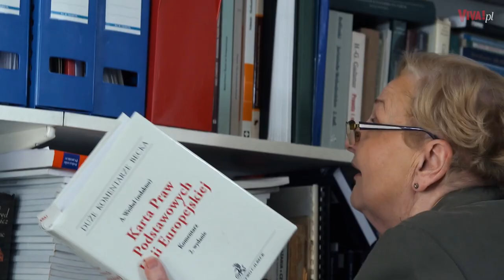Jak być dobrym prawnikiem? Tłumacz prof. Ewa Łętowska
Bohaterka najnowszej VIVY! profesor Ewa Łętowska opowiedziała nam o kulisach swojego zawodu.